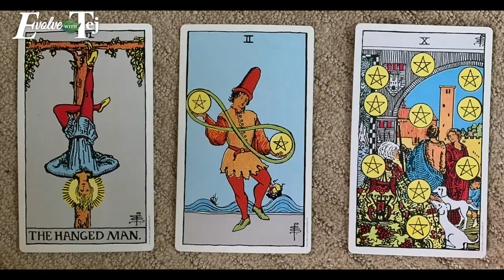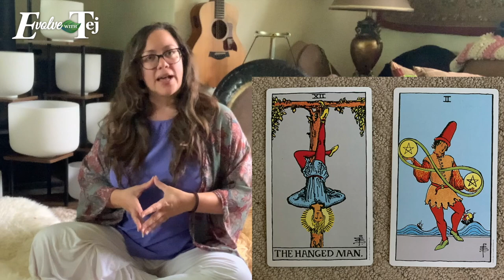Full Moon Forecast & Tarot Reading: March 2024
Full Moon Forecast & Tarot Reading for March 2024

This full moon brings eclipse season. We will have a full moon in the Vedic sign of Virgo. It's in the nakshatra of Hasta, which has the power of reaching toward that which it desires.

Eclipses bring heightened emotions and offer an opportunity to clear emotional karma. Use this time for meditation.

The tarot reading will help you know how to best navigate all of the challenges that arise during this time.

You are so worthy!

Register for my on-demand course on moon phases, Evolve into Productivity

I offer personal Astrology Readings to support your empowerment.

Tej is a Vedic Astrologer, yoga educator and sound healer for people on an evolutionary journey so they can experience empowerment, freedom, and ownership of their lives.